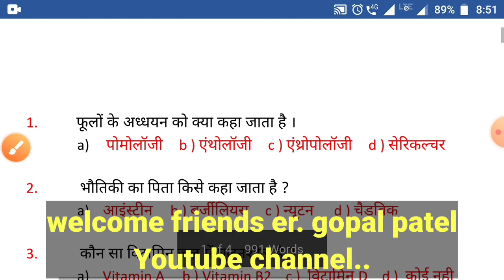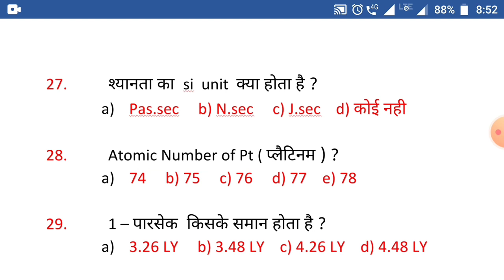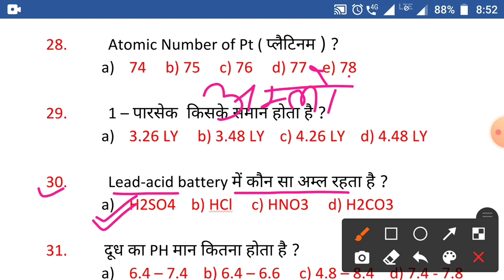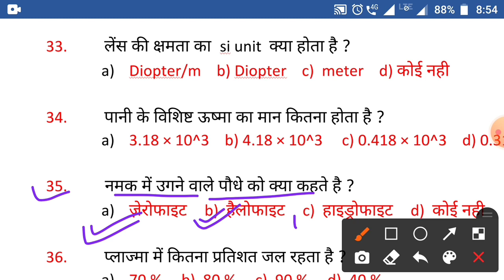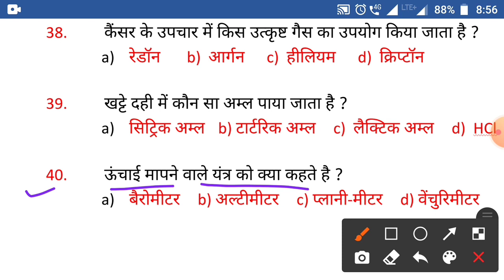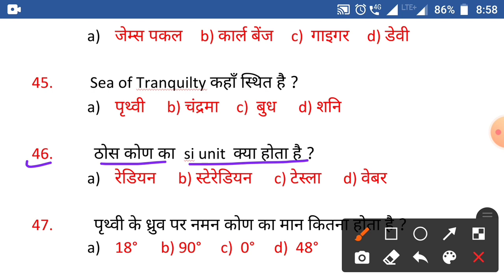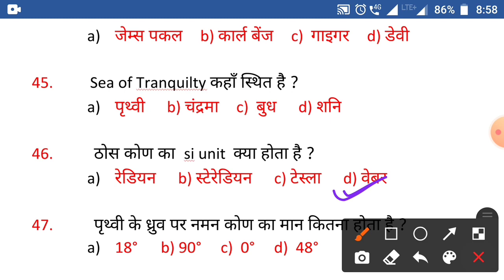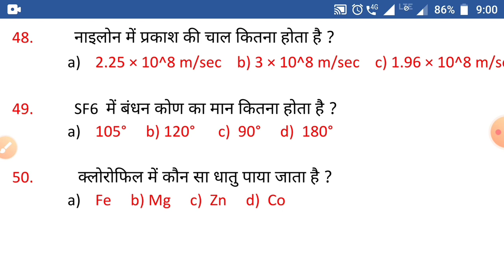Lucent Science Important Question | Previous year Lucent Science question| Science Series Set - 2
रेलवे ntpc, group d, alp, ssc , bank से related question science, social science, current affiars , और  latest job  की जानकारी भी समय पर बताता हूँ ।